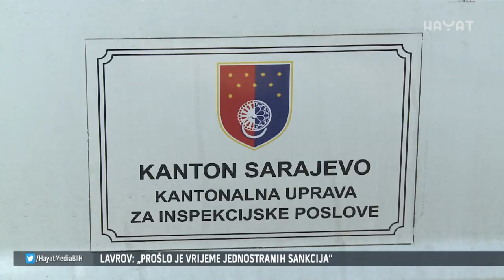GRAĐANI I DANAS UDISALI NEZDRAV ZRAK: INSPEKCIJA U GLAVNOM GRADU BIH IMALA PUNE RUKE POSLA